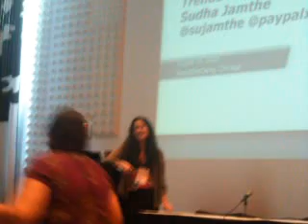Qik - social commerce by @sujamthe of @paypalx sdcchi by Sudha Jamthe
social devcamp chicago Qik is the fastest way to upload videos to YouTube from your mobile phone.